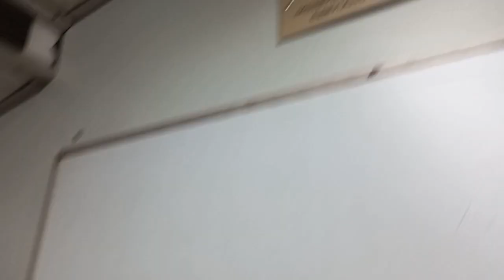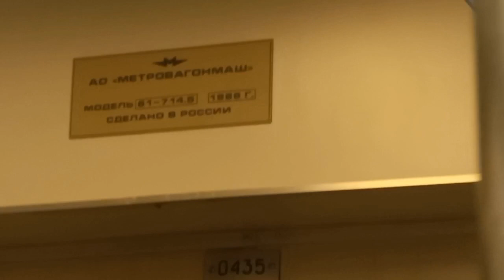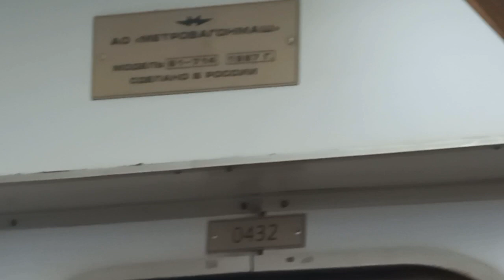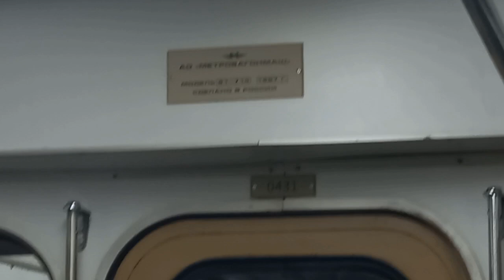Электропоезд 81-717/714 (714.5) на перегоне Октябрьская — Калужская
Сняты вагоны 0123—0435—0714—0432—0431

Информация.
Вагон 0123
Марка: ММЗ
Модель: 81-717
Тип: пассажирский
Дата выпуска: 1987

Вагоны 0431—0432—0435
Марка: ММЗ
Модель: 81-714
Тип: пассажирские
Дата выпуска: 1987

Вагон 0714
Марка: ММЗ
Модель: 81-714.5
Тип: пассажирский
Дата выпуска: 1991